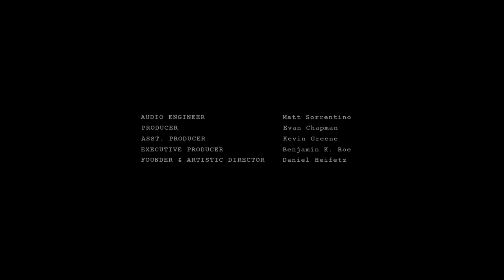Jay Unger: Ashokan Farewell | Robin & Linda Williams w/Maura Shawn Scanlin, violin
A highlight from our Summer 2015 "Heifetz Hootenannies;" casual multi-genre concerts featuring Heifetz Institute students performing alongside Shenandoah Valley musicians: Heifetz violinist Maura Shawn Scanlin joins Valley legends Robin and Linda Williams to perform Jay Ungar's haunting "Ashokan Farewell" in the final "Heifetz Hootenanny" of the season, captured in performance at the Stonewall Jackson Hotel in Staunton, VA.   More Details